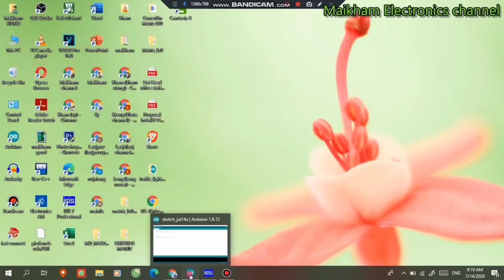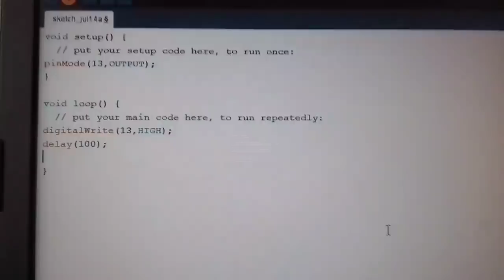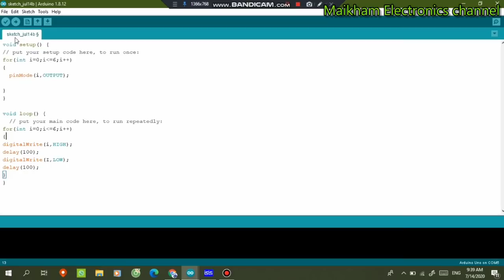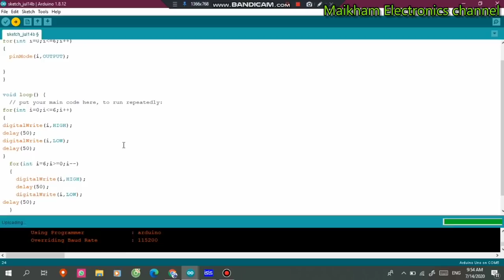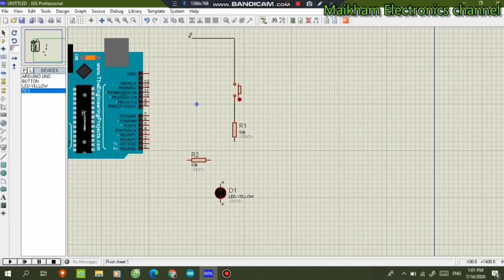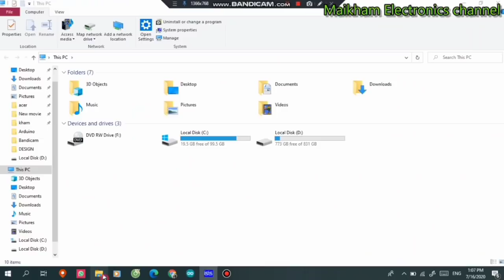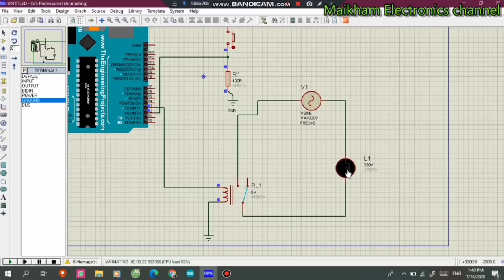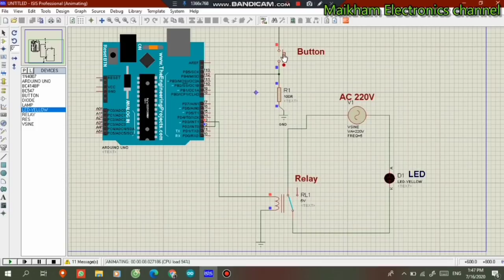This is video an design basis of control programming in Arduino and Proteus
This is video an Electronics basis design circuit of control programming in Arduino and Proteus and Experiment Arduino and Relay control AC 220v